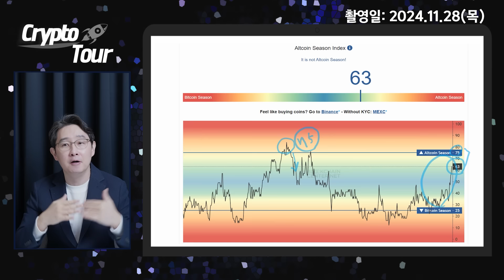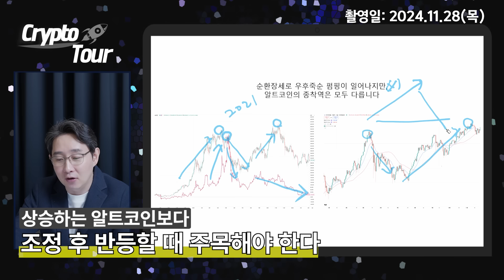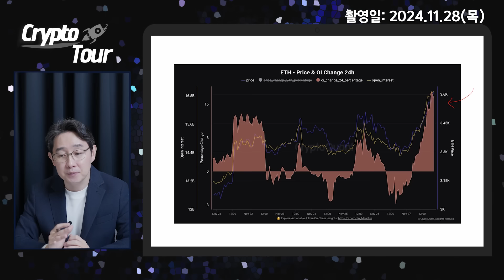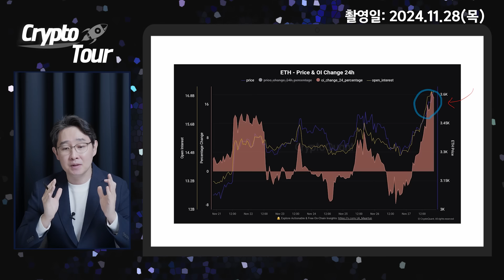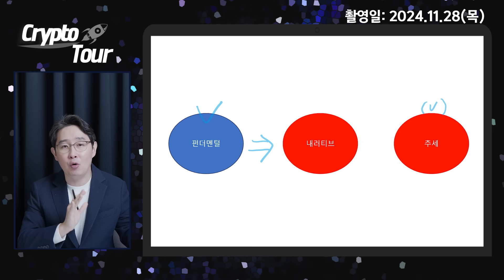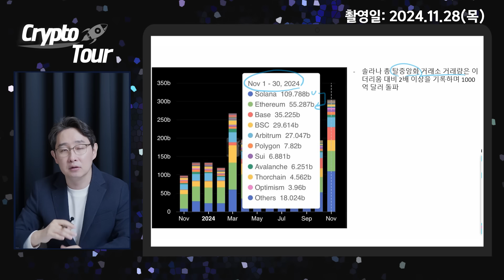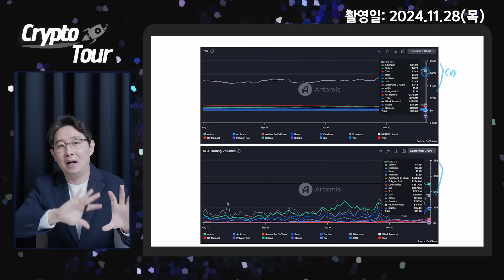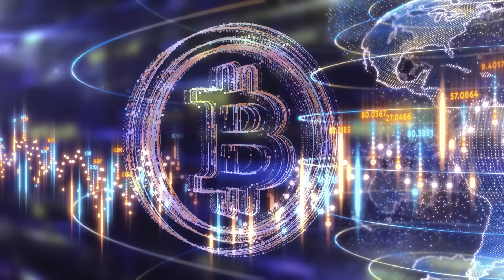알트코인 상승장, 이더리움 솔라나 투자전략 집중분석ㅣ알트코인 심층분석 [박작가의 크립토연구소]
[2024/11/28(목) 당일촬영 당일발행]
안녕하세요 크립토 연구소 구독자 여러분! 어제 이더리움 가격이 큰 폭으로 오르면서 다른 알트코인들도 함께 상승하고 있는 추세입니다. 그래서 알트코인의 전반적인 상황을 점검하고 앞으로 이더리움과 솔라나를 어떻게 투자하면 좋을지에 대해 영상을 통해 전달 드렸습니다.
더 빠른 알트코인 투자전략은 오피셜 멤버십에서 전달 드리고 있으니, 자세한 내용은 아래 내용을 확인 부탁드립니다 감사합니다!

썸네일: 알트코인 대상승장 시작됐다? 이더리움 솔라나 투자전략은?
제목: 알트코인 상승장, 이더리움 솔라나 투자전략 집중분석ㅣ알트코인 심층분석 [박작가의 크립토연구소]